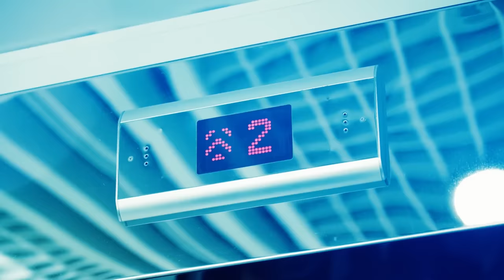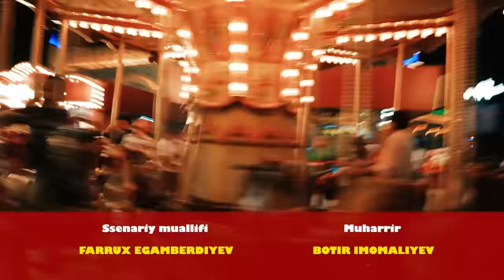"Алфонс" Йигитнинг Бойвучча Қизни Илинтириши - COMEDY SHOW (25.06.2023)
"Comedy show" дастурининг расмий саҳифаларига аъзо бўлинг!